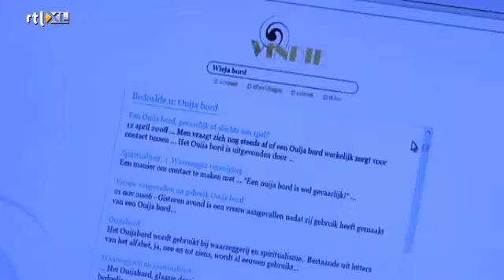gtst dinsdag 07-06-2011 deel 2.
entiteit RTL nederland